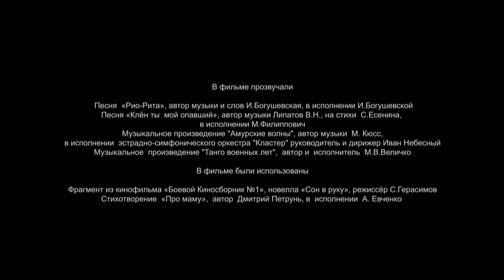OFFICERS' WIVES. 10 Episode. Russian TV Series. StarMedia. Drama. English Subtitles